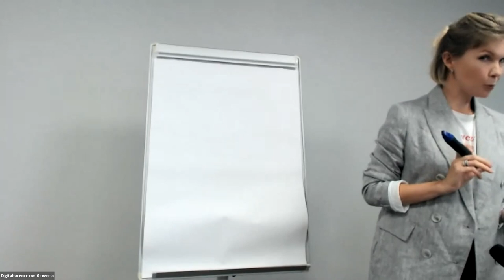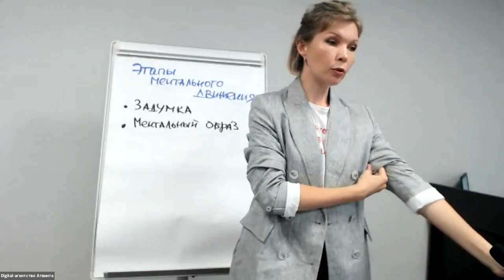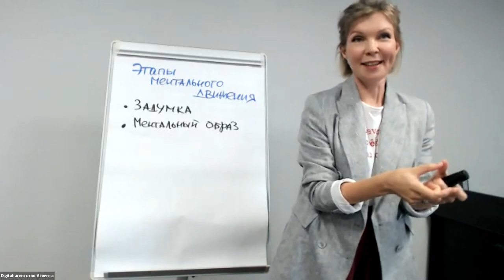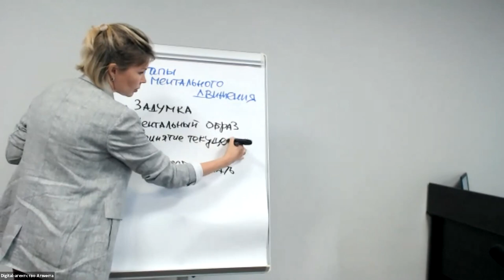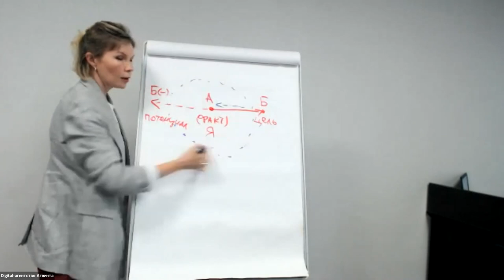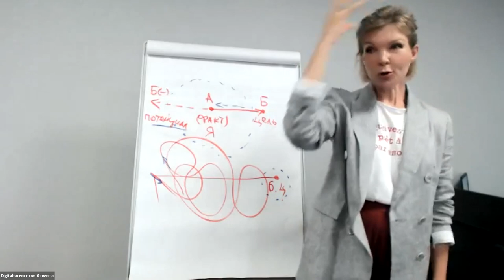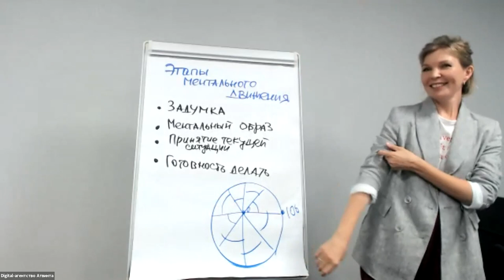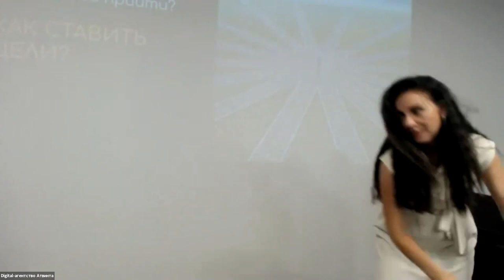Роль ментального движения в достижении целей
Выступление на открытии Мастермайнд-сообщества «proДВИЖЕНИЕ»
💥Мастермайнд-группы proДВИЖЕНИЕ
✅ Удобный формат: онлайн и oфлайн
✅ 3 направления групп: новое дело, действующий бизнес, саморазвитие и личностный рост
✅ Закрытые встречи группой: 1 раз в неделю, 4 встречи в месяц
✅ Открытые мастер-классы с самыми актуальными инструментами бизнеса 3 раза в месяц, а также поддержка, энергия единомышленников и волшебный «пинок»🖐🏼